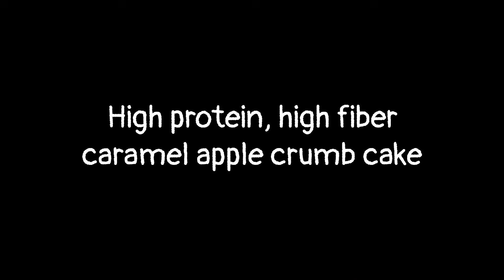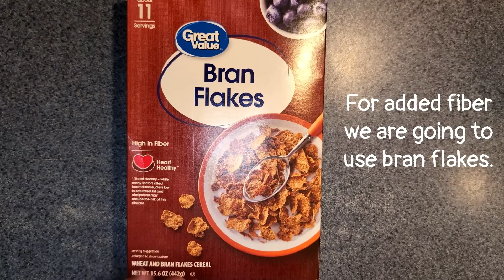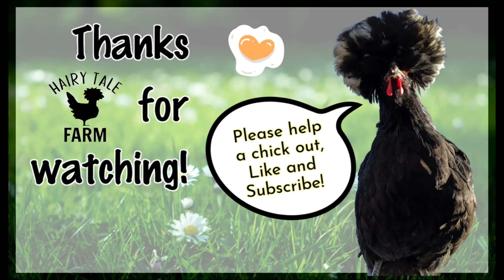Must Try High Protein, High Fiber Caramel Apple Crumb Cake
I've created a recipe for a must try high protein, high fiber caramel apple crumb cake. Watch to the end to see how it scores in my top three criteria...

1. Is it craveable?
2. Is it healthy?
3 Is it budget friendly?

This recipe is great for Halloween, Thanksgiving, and ANY time of year!

2. Get a copy of my children's books that I wrote about my silly roosters!
4. Visit Hairy Tale Farm on Etsy to get matching T-shirts, pillows, blankets and more that go along with the stories your children have fallen in love

Electric hotplate
Funny wooden spoons
Pink Piggy Whisk

Favorite Foods For Healthy Eating
Beet Root Powder
Organic Italian Farro
Whole Grain Millet
Dried Shitake Mushrooms
Bob's Red Mill Chickpea Flour, 16-ounce (Pack of 4) -$13.68